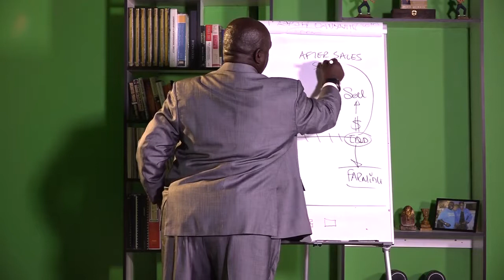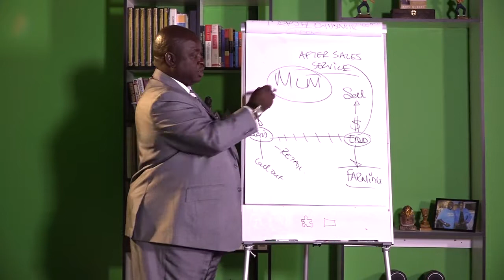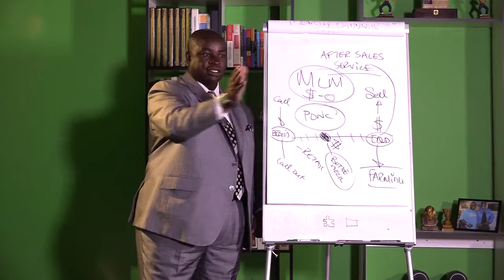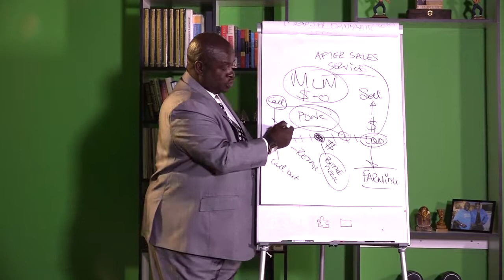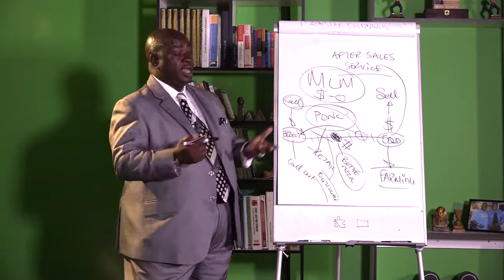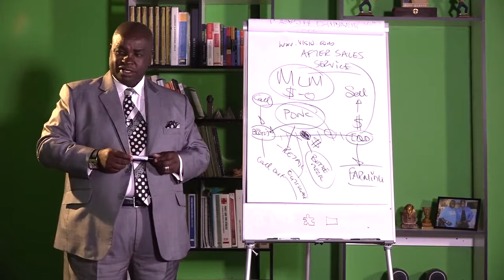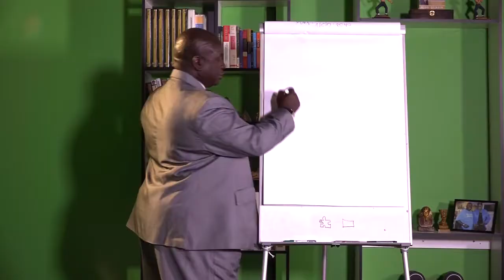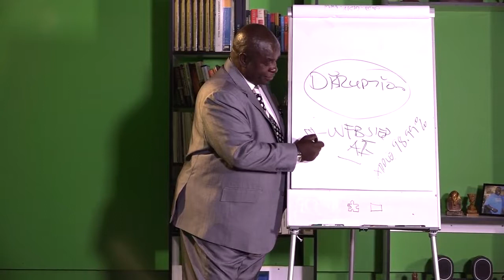Entrepreneurship MASTER CLASS Part 3